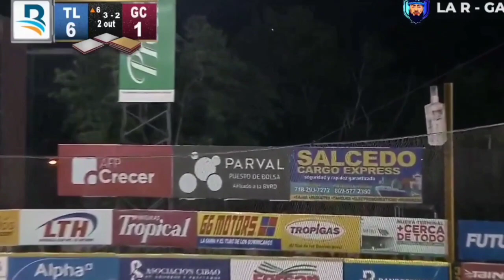Resumen: Tigres del Licey vs Gigantes del Cibao 16/11/2022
Aquí les traigo el resumen del partido entre TigresdelLicey vs